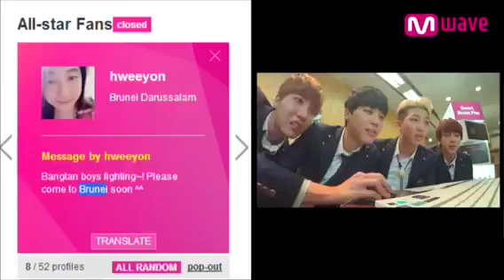BTS mentioned Brunei (read description)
BTS '2014 Summer Package' (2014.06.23) Meet&Greet Mwave

Ive been searching for this video for a long time now. I feel so proud when there was a Bruneian who posted a message to dear Bangtan. Whoever you are, im very thankful that BTS acknowledged us (our country). Eventho Jhope pronounced it wrongly but Rapmonster corrected him right away. I was seriously shocked that Rapmon said it right at first try. But lets hope Bruneian ARMY or BTS fans in general (i believe we dont have a fanbase here) will be able to meet them one day (cries a river) 😭😭